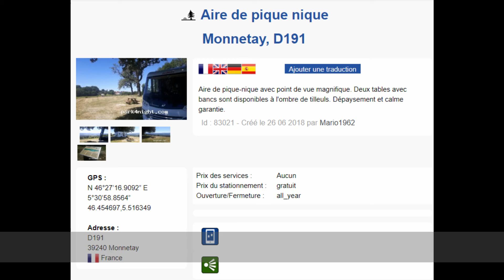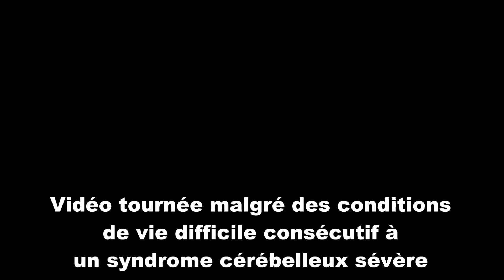Un Spot de Rêve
Attention aux spots qui ne font rêver que ceux qui n'y sont pas !
Personnellement, avec mes problèmes de santé je préfère avoir un accès téléphone !
Un accès internet est également un plus si je compte rester plusieurs jours.